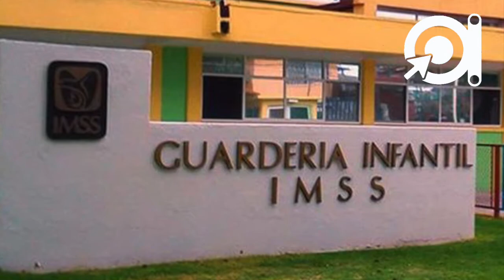Resumen 04 de abril CELAYA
RESUMEN DEL DIA: La demanda, los músicos, el Walo, María Rojo y el ataque en Mariscos Chava